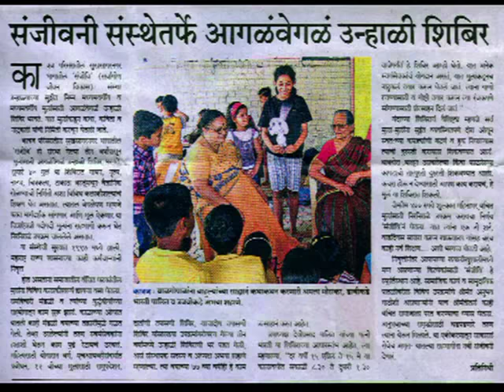LION & THE LITTLE RED BIRD | Punjabi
This is the story of the LION AND THE LITTLE RED BIRD. To make a lion puppet draw a lion on a card sheet cut it and attach a broomstick at the base. Stick a small piece of Velcro near the lion’s rump. This will enable you to attach different color tails to the lion as and when needed in the story. Also draw a small red bird and glue a broomstick to it. Draw different background scenes because they will add immensely to the story. Now set up a stage in a shoe box. Install a tree and a cave in the shoe box because they are integral to the story. Cut slits on the sides of the box. It is from these slits that the lion and bird will enter and exit. Now insert the first background scene, the lion and bird to get ready to tell the story. This story has been written by Elisa Klevin.

One afternoon the little red bird saw a lion with a bushy green tail – as green as the forest. The bird had never seen a lion with a green tail. He thought it was very unusual and very pretty indeed.

“Lion, Lion!” shouted the bird, “Why is your tail GREEN?”

The lion did not understand the bird’s language. He just smiled at the bird and then he wandered across to a field of orange flowers. The bird watched the lion chase butterflies. As the day came to an end the lion returned back to his cave. The bird went to sleep in her nest on a nearby tree and slept through the night.

The next morning the lion emerged from his den swishing his tail. The tail was no longer green but orange as the flowers of the field and the setting sun.

“Lion, Lion!” shouted the bird, “Why is your tail ORANGE?”

Again the lion did not understand the bird’s language. He just smiled at her. Then he climbed over a hill, and then up a mountain until he reached the vast blue lake under a bright blue sky. At the end of the day the lion returned to his den and the bird went to sleep in her nest.

The next morning the lion’s tail was no longer orange. It was blue - as blue as the bright sky, as blue as waters of the lake.

“Lion, Lion!” shouted the bird, “How did your tail change from ORANGE to BLUE? Are you a magician?”

The lion just smiled at the little bird. Then he went to a bush full of red berries. The whole day the lion picked berries. He stepped on a thorn and growled with pain. The little bird flew and removed the thorn from the lion’s foot. As sunset the lion bid the little bird goodnight and returned to his cave. The little bird went to her nest and wondered what color would be lion’s tail in the morning. During the night a fierce thunderstorm came. Thunder crashed and lightening flashed. A heavy rain swept away the bird’s nest. Hearing the noise the lion came out of his cave and carried the little red bird into his cave. The cave was warm and colorful. The walls were filled with pictures of the green forest, the orange flowers and the bright blue lake.

“Lion, Lion!” chirped the bird, “How did the pictures get there?

The lion smiled. And then he dipped his tail into a bowl of red berry juice and then he painted a picture of the little red bird on a berry bush. The little red bird sang a happy song while the lion painted. Both friends were happy. The next morning the storm was over. The lion’s tail was RED in color and the little bird knew why. The bird sang a happy song and wondered what the lion would paint that night.